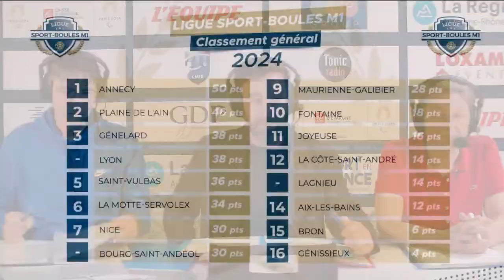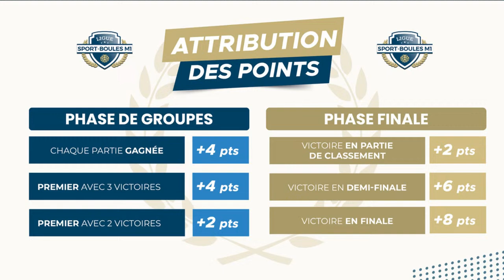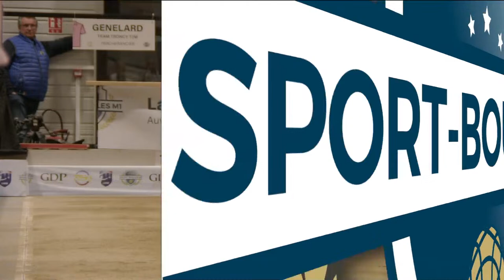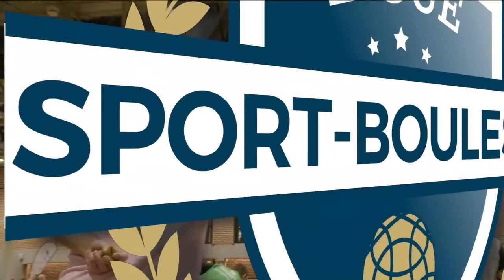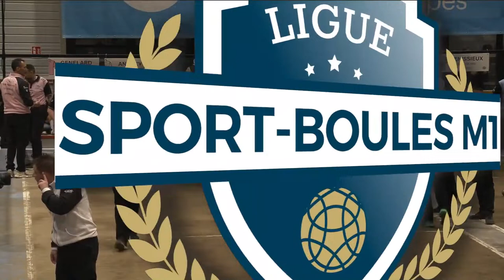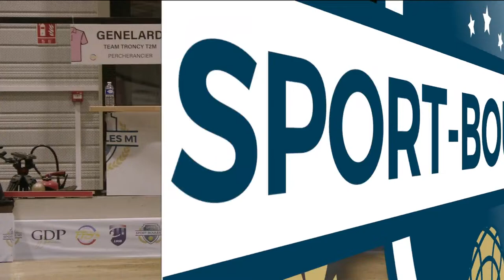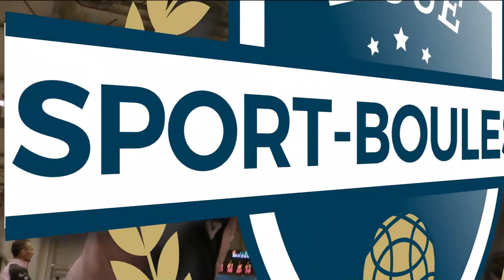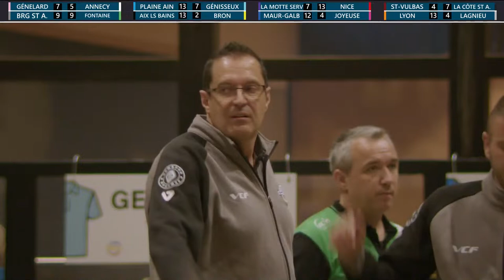Ligue Sport-Boules M1 2024 - Etape 4 - Chazelles-sur-Lyon - Partie 1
Ligue Sport-Boules M1 - Étape 4
Partie 1
Saison 2024
En direct de Chazelles-sur-Lyon